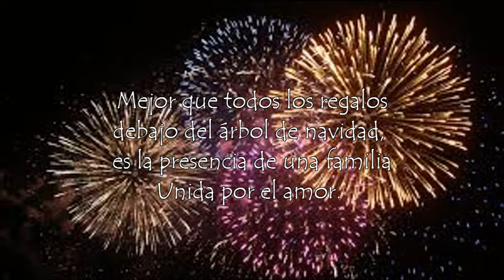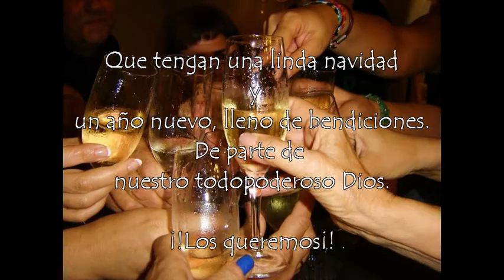Les deseamos una Feliz Navidad y un muy muy Prospero año nuevo